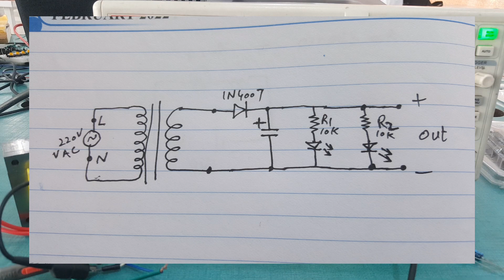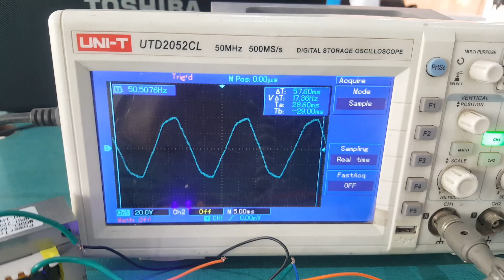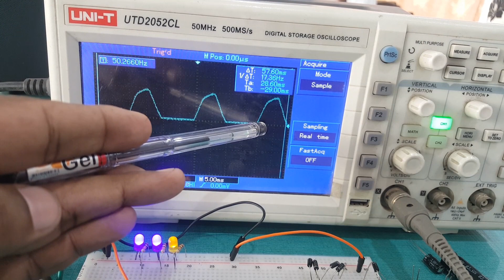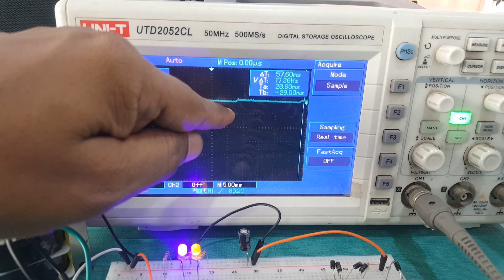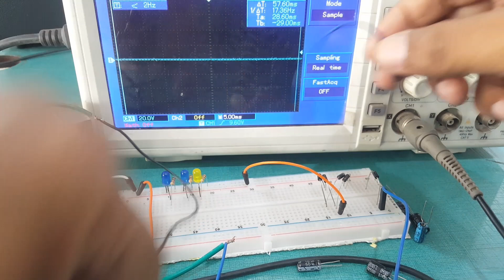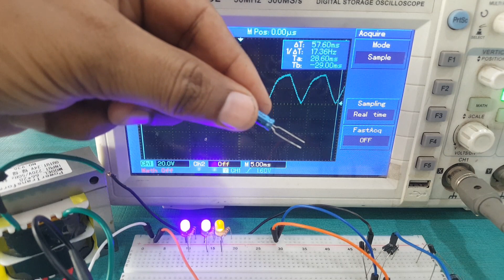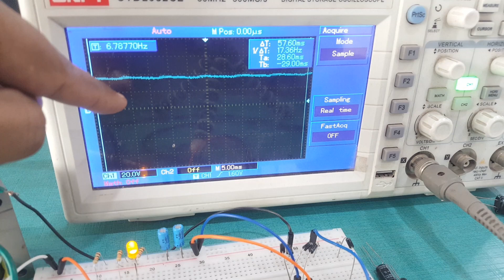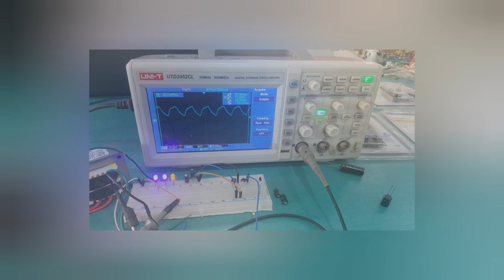Full wave Half wave rectifier and filter capacitor |Urdu |Hindi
In this video, we will show you, Full wave and Half wave rectification, Waveform, and filtration, by using an Oscilloscope.
For full-wave rectification, we use Bridge Rectifier and for half-wave rectification, we use a diode and a capacitor.
What happens to the Waveform if we Increase or decrease the load in the circuit?
Capacitor is used for filtration of pulsing dc to the smooth dc and effect of load on filter capacitor. when load increase filter more capacitance is needed.